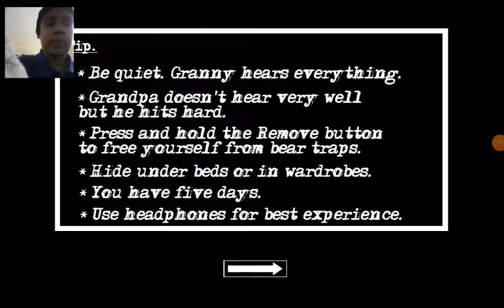لعبتنا اليوم جراني شابتر 2 الحلقة #1